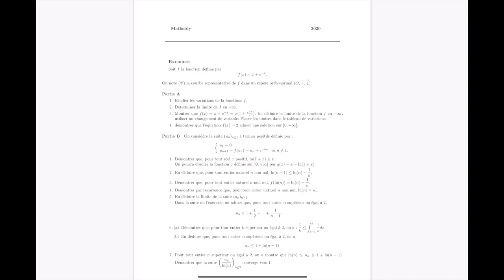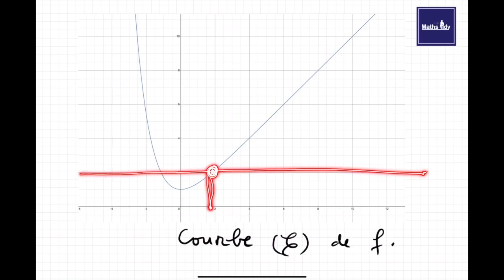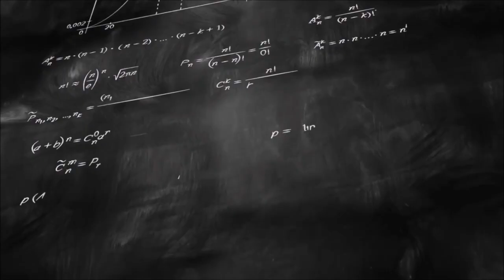Problème d'analyse intéressant Terminale S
Je vous propose de corriger ensemble un problème d'analyse intéressant niveau terminale S sur la fonction x + exp(-x)